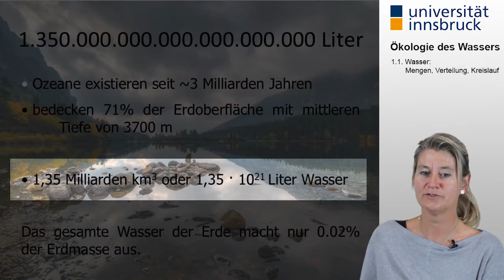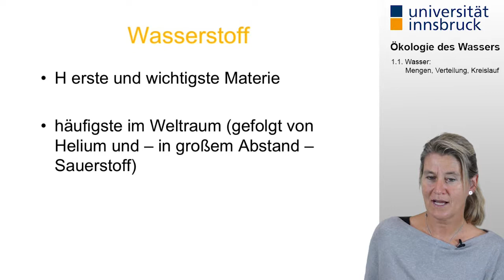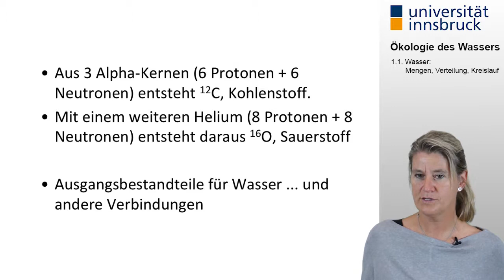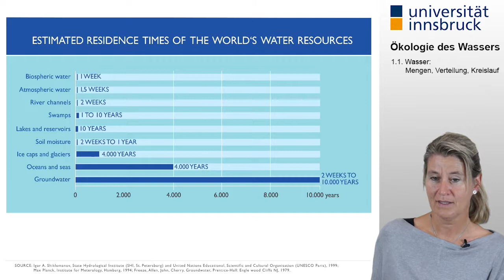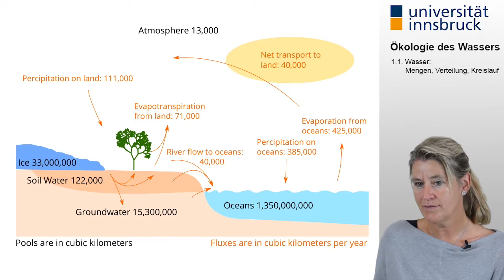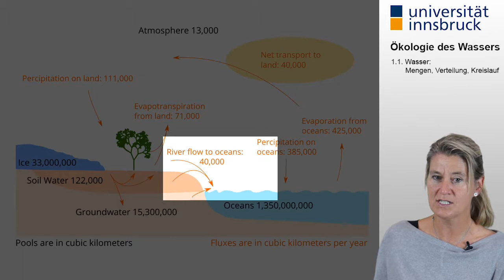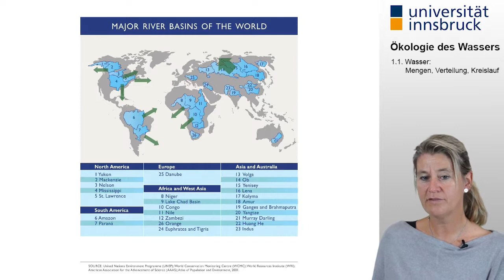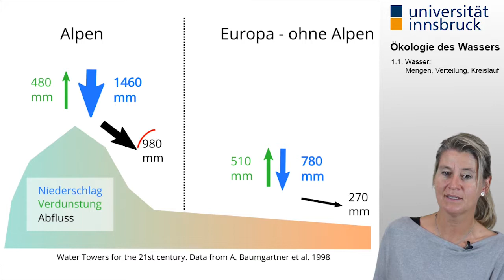[Ökologie des Wassers] 1.1. Wasser: Mengen, Verteilung, Kreislauf